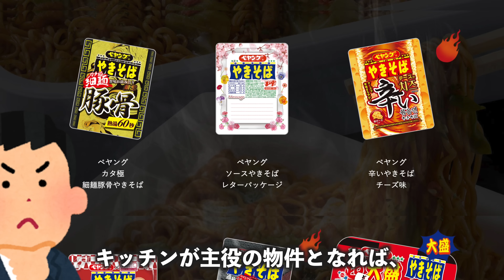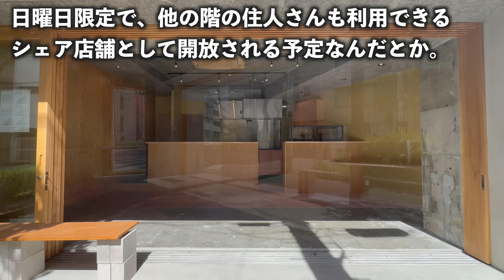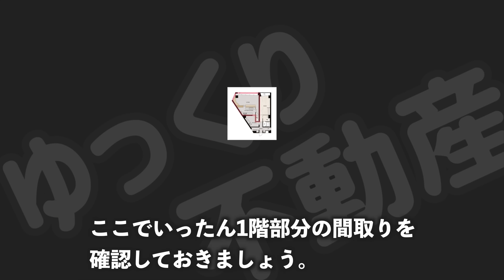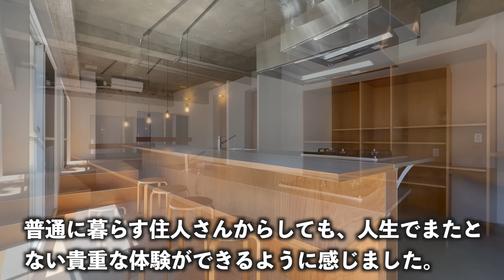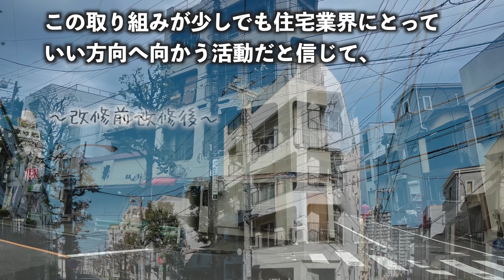【主役はキッチン?!】食通たちが集う1棟丸ごとリノベの賃貸ビルを内見！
「食」の道を極められる1棟リノベの賃貸ビルを内見してきました。
入居者たちの食への想いをすべて受け入れられる驚きのキッチンとは・・・
食好きたちが商いで地域を盛り上げるコンセプトも素敵です！

ゆっくり不動産LINEスタンプはこちら

ゆっくり不動産の取材に関するご相談はこちら

1階部分 72.5㎡（住居：42.86㎡/店舗：29.68㎡）賃料：11.6万円
1部屋目 69.4㎡ 1LDK+DEN 賃料17.0万円
2部屋目 33.0㎡ 1DK 賃料9.5万円
3部屋目 36.4㎡ 1DK 賃料11.0万円
最寄駅 東京メトロ南北線「王子神谷」駅

【目次】
00:00 オープニング
01:33 外観
01:56 店舗スペース
04:54 1部屋目 玄関
05:35 1部屋目 水回り
07:57 1部屋目 個室
09:17 1部屋目 リビング・ダイニング・キッチン
12:43 1部屋目 間取り
13:36 2部屋目
14:51 3部屋目